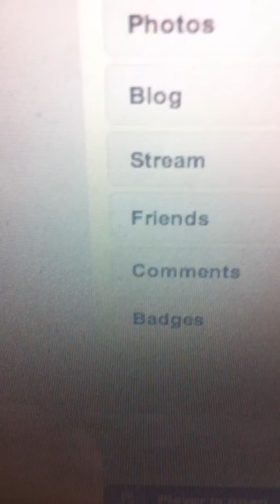True Praises by Mark Beswick & The Power Praise Worship Band